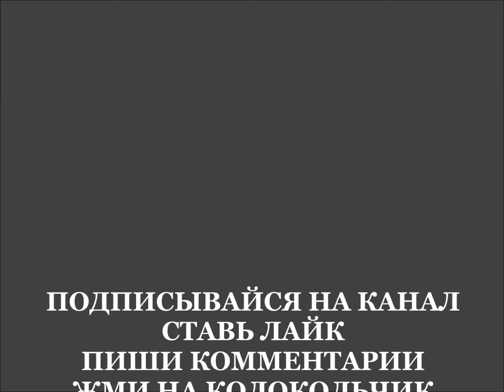СЛУШАТЬ СКАЗКУ "БРАТЕЦ АМБЕ И БРАТЕЦ РАМБЕ"